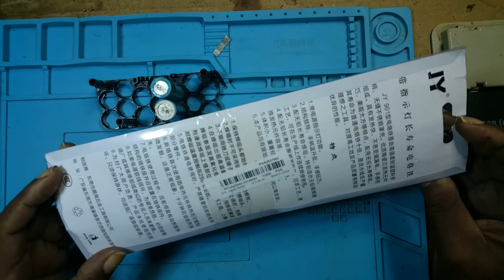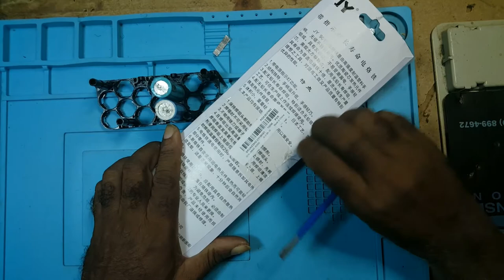220V 150W Soldering Iron Unbox & Test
I bought this 220V 150W soldering iron so I can work on my 18650 battery the one I have was just 60w so I got this 150w and it works great.
When the soldering iron is plugged in for the first time, there comes out some smoke from the tip end. The smoke stops and will not come out again.
Voltage: 220V
Power: 150W
 LED Display

Feel like showing us how much you enjoy our video?

This is the links below to things I used in this video:

Link to Samsung Galaxy Grand Prime
Link to Mini Tripod
Link to Phone Tripod Mount
Link to the Saramonic SR-XM1 Mini Vlog Microphone
Link to the Repair Mat
Link to the Multimeter
Link to the Soldering Tool
Link to the Solder Iron
Link to the Voltage Detector
Link to the Wire Stripper